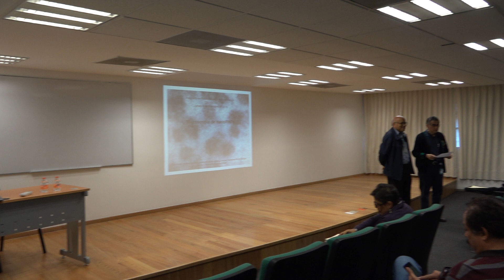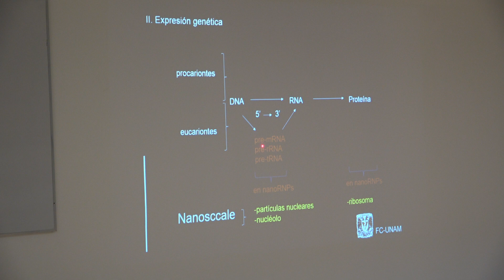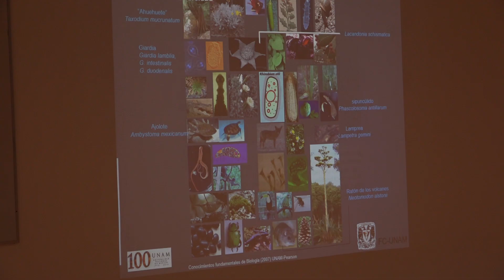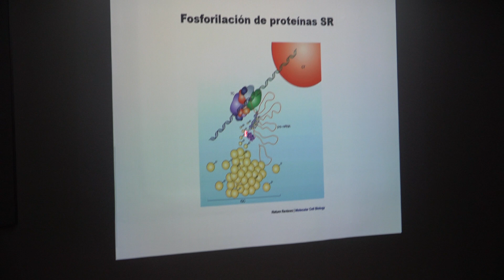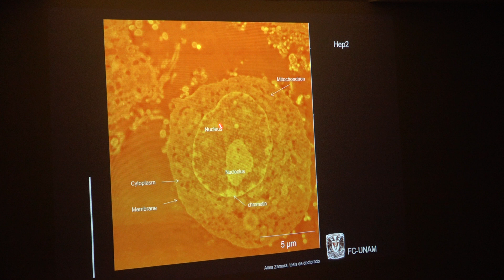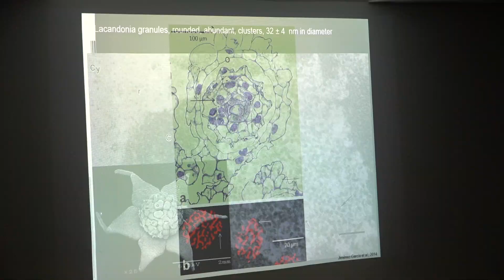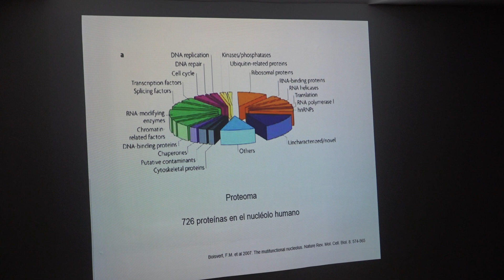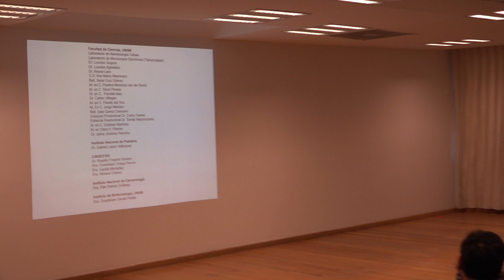Microscopía de nanoRNPs (Luis Felipe Jiménez)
Microscopía de nanoRNPs

Plática dada por Luis Felipe Jimenez (Laboratorio de Nanobiología, Facultad de Ciencias, UNAM) el jueves 06 de diciembre del 2018 en el Auditorio de la Biblioteca Central del Centro de Investigación y de Estudios Avanzados del Instituto Politécnico Nacional (Cinvestav).

Agradecemos el apoyo de Erick Prz y Erick Tovar quienes grabaron y publicaron la plática